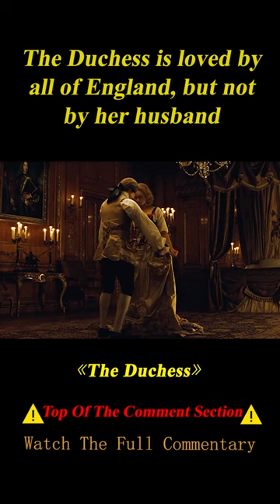She Is a Duchess Favored by All, except for Her Husband Who Treats Her as a Tool 1/3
Summary:  A chronicle of the life of 18th-century aristocrat Georgiana, Duchess of Devonshire, who was reviled for her extravagant political and personal life.    Director        Saul Dibb    Writers        Jeffrey Hatcher,Anders Thomas Jensen,Saul Dibb    Stars        Keira Knightley,Ralph Fiennes,Dominic Cooper

Movie name: The Duchess